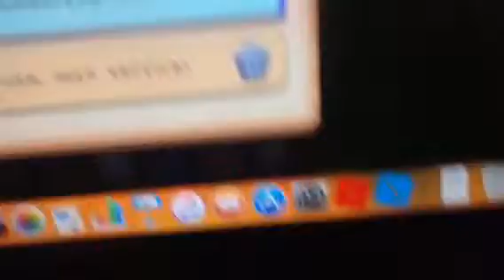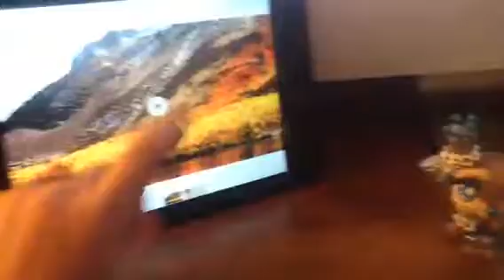Prodigy box opening, and EDITING UPDATE. (important!)